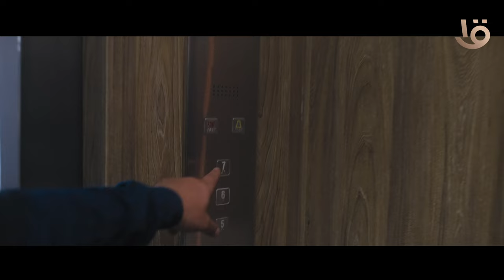اعرف لجنتك الانتخابية أون لاين.. الانتخاب حق من حقوقك